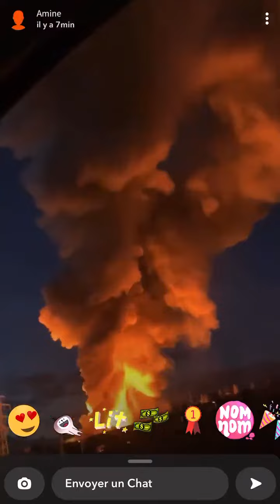épidémie d'incendie d'usines chimique dans le monde